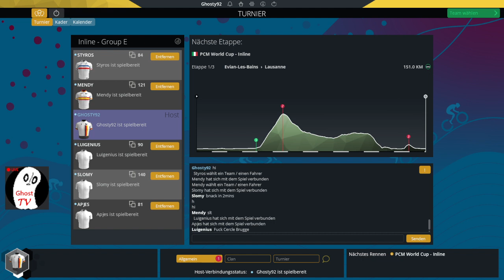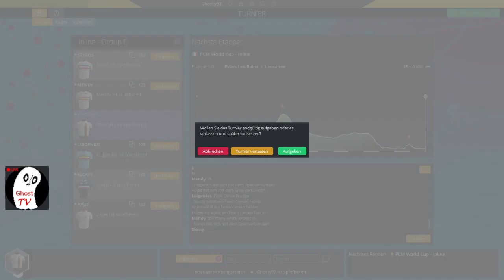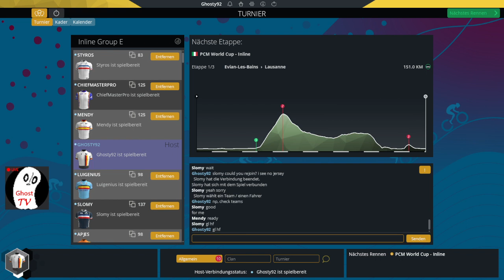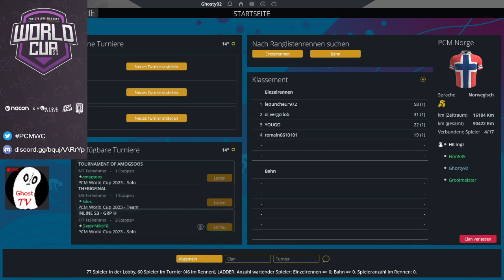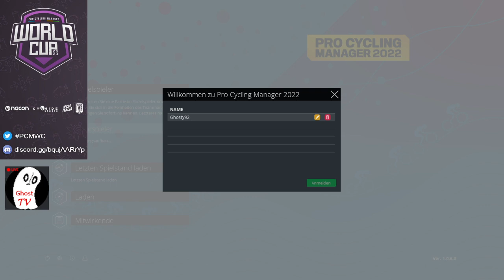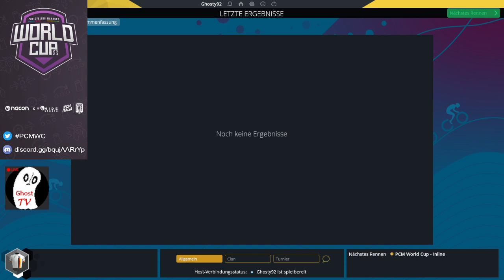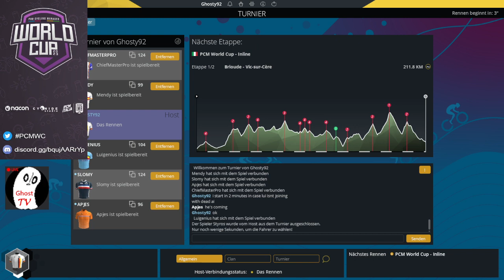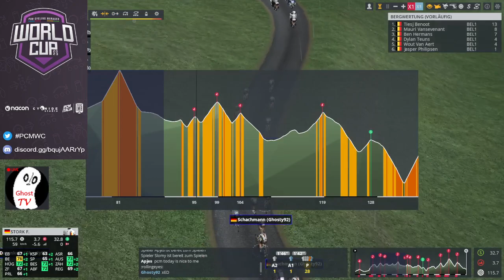PCM World Cup 2023 | Road Inline | Round 2 | Group E